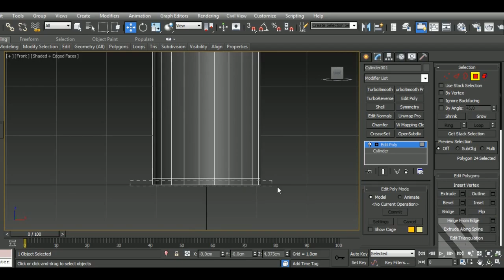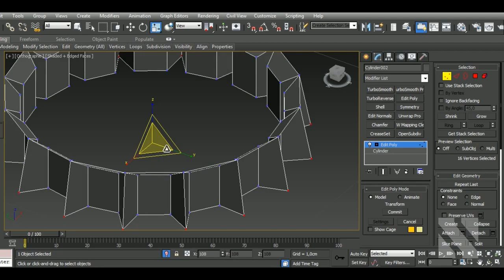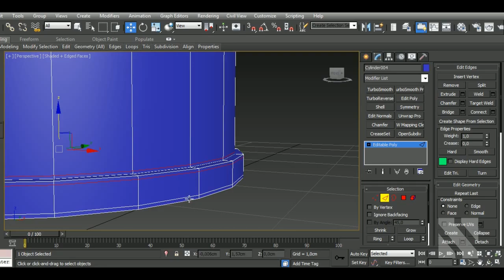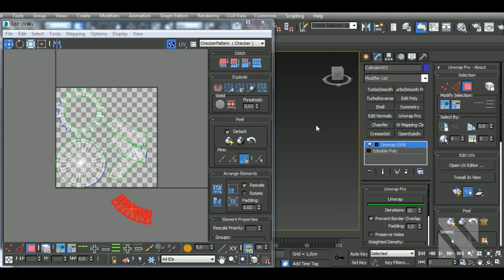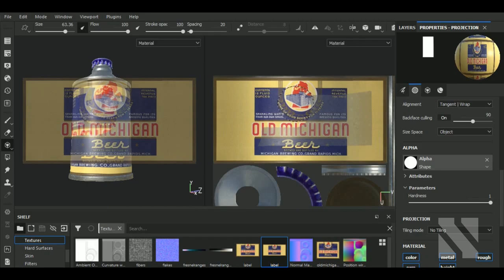TIMELAPSE Game Asset Vintage Beer Bottle | Autodesk3dsMax/SubstancePainter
Aravise
Michael Fitzpatrick
dhiraj more
Hector Cuevas
Elvijs Dovans
Valera
Saleh
pascal Richard

In this video I'll show you the complete workflow on how to model, unwrap, a Vintage Beer Bootle in Autodesk 3dsMax and then texturing it in Substance  Painter. We'll begin by modeling our model, then we'll make the high poly version and unwrap the lowpoly in 3dsMax. After that, we'll bake the high and lowpoly versions and texture in Substance Painter.

Here’s a list of some of my Main Hotkeys in 3dsMax:
B – Bevel
CTRL+C – Copy
CTRL+V – Paste
CTRL+Z – Undo
Z - Zoom
C – Connect
ALT+X – See-Through
A – Ring
CTRL+A – Select All
CTRL+I – Invert
SHIFT+S – Stitch (Uv’s tool)
1 – Select Vertices
2 – Select Edges
3 – Select Border
4 – Select Polygon
5 – Select Element